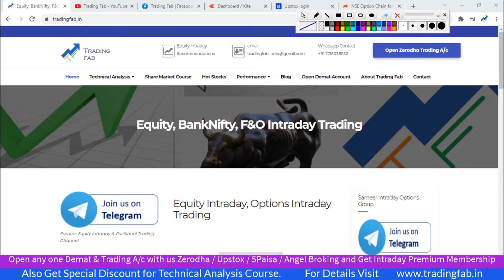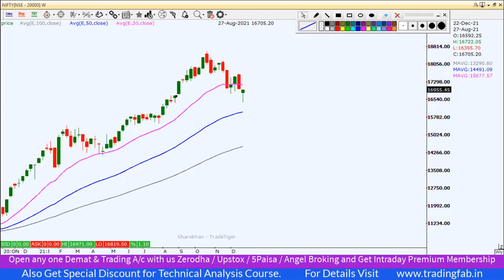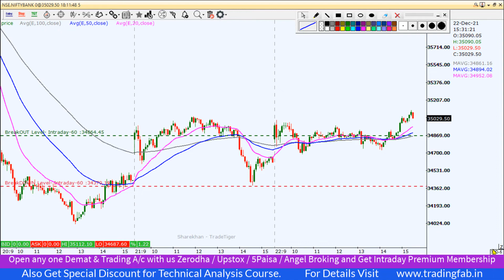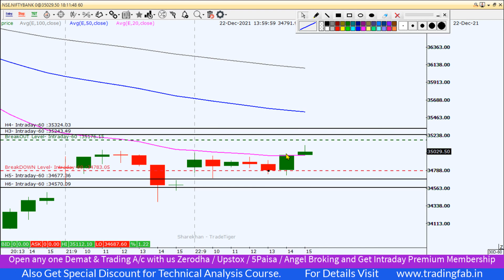Nifty and Banknifty Intraday Trading Levels 23 12 21 Short Covering Phase Weekly Expiry Day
nifty 50
sgx nifty
nifty today
nse nifty
sgx nifty live
nifty live
nifty 50 share price
nifty index
nifty chart
nifty future
nifty analysis
nifty meaning
nifty graph
5paisa account opening
Nifty and Banknifty Intraday Trading Levels 23 12 21
Short Covering Phase
Weekly Expiry Day